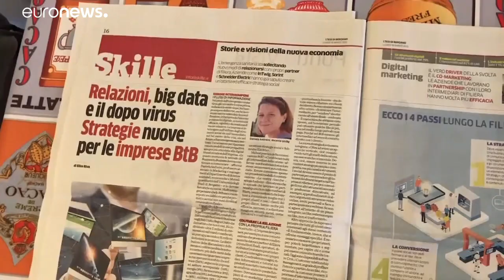Italien: Ruf nach strengeren Maßnahmen im Kampf gegen Covid-19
Mehr als 240 Bürgermeister fordern von der Regierung, den Kampf gegen das Coronavirus noch zu verstärken.…